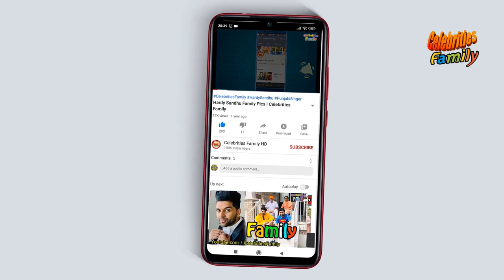Sania Saeed Family Pics & Biography | Celebrities Family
In this video you can watch Sania Saeed Biography & Family Pics with her Father Mansoor Saeed, Mother Abida Hashmi, Husband Shahid Shafat & Brother Ahmer Saeed.
Once We have received your message and determined you are the proper owner of this content we will have it Removed, for sure.